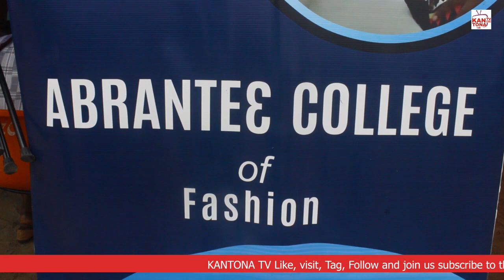Student waiting for their new school uniform